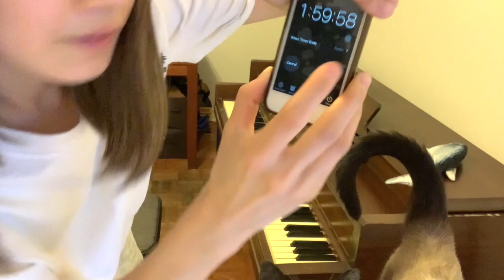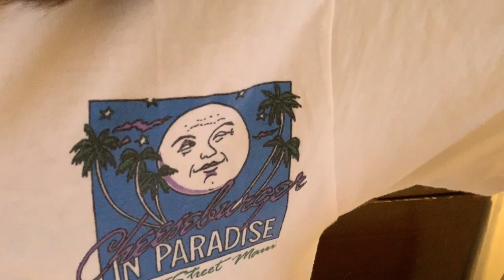ベートーベン/ソナタ月光３楽章 ２時間練習チャレンジ Beethoven Moonlight Sonata 3mov 2hours practice challenge.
譜読みからスタートして２時間の練習でどこまでできるかのチャレンジ動画です。
綺麗な演奏ではないので悪しからず。１ヶ月後くらいの私にご期待ください…

♠︎他の演奏動画はメインチャンネルにちらほらございます。